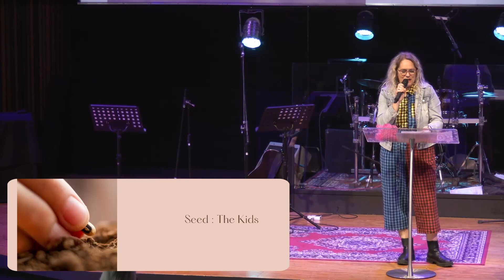Raising Generations | Ps Jeff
Welcome to the C3 Ballina YouTube Channel, we're so glad to have you here!

⛪. Join us online every Sunday right here on YouTube for our livestream. If you miss it don't worry, the message will be reposted as a shortened video later in the week!